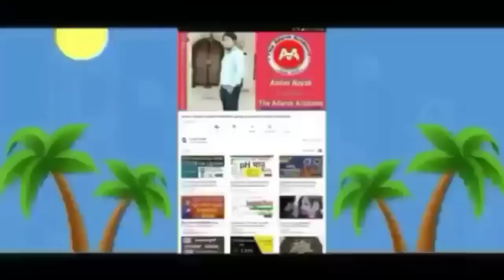ହେ ପ୍ରଭୁ ୯୯ ପରେ ମାଡିଆସୁଛି ଆଉଏକ ଭୟଙ୍କର ମହାବାତ୍ୟା, କେଉଁଠି ମାଡହେବ କଣ ହେବ ଓଡ଼ିଶାର? odisha Cyclone Update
ହେ ପ୍ରଭୁ ସୃଷ୍ଟିହେଲା ବଡ଼ ଲଘୁଚାପ,ପୁଣି ୧୮ଜିଲ୍ଲାକୁ ଭୀଷଣ ଢାଳିବ, ଜାରିହେଲା ହାଇ ଆଲର୍ଟ? odisha Cyclone Update

ହେ ପ୍ରଭୁ ପୁଣି ମାଡିଆସୁଛି ବଡ଼ ଲଘୁଚାପ,ପୁଣି ୧୭ଦିନ ଭୀଷଣ ଢାଳିବ,୨୩ଜିଲ୍ଲାକୁ ହାଇ ଆଲର୍ଟ? odisha Cyclone Update

ହେ ପ୍ରଭୁ ପୁଣି ମାଡିଆସୁଛି ବଡ଼ ବନ୍ୟା,ପୁଣି ୨୩ରୁ ବଡ଼ ଲଘୁଚାପ, ୨୧ଜିଲ୍ଲାକୁ ହାଇ ଆଲର୍ଟ? odisha Cyclone Update

ହେ ପ୍ରଭୁ ପୁଣି ୨ବଡ଼ ଲଘୁଚାପ,ଖୋଲିଲା ହୀରାକୁଦ ୩୬ଗ୍ୟାଟ,୩0ଜିଲ୍ଲାକୁ ଭୀଷଣ ଢାଳିବ,କଣ ହେବ? odisha Cyclone Update

ହେ ପ୍ରଭୁ ରାତିଠୁ ମାଡିଆସୁଛି ପୁଣିଏକ ଭୟଙ୍କର ଲଘୁଚାପ, ୧୮ ଜିଲ୍ଲାକୁ ଭୀଷଣ ଢାଳିବ,କଣ ହେବ? odisha Cyclone Update
ହେ ପ୍ରଭୁ ୫ରୁ ମାଡିଆସୁଛି ପୁଣିଏକ ଭୟଙ୍କର ଲଘୁଚାପ, ୧୮ ଜିଲ୍ଲାକୁ ଭୀଷଣ ଢାଳିବ,କଣ ହେବ? odisha Cyclone Update

ଆସନ୍ତା ୩0ରୁ ପୁଣି ଭୟଙ୍କର ବର୍ଷା ପବନ, ୧୮ ଜିଲ୍ଲାକୁ ଭୀଷଣ ଢାଳିବ,ହାଇ ଆଲର୍ଟ କଣ ହେବ? odisha Cyclone ଉପଦଟିଏ
Today odisha breaking news,ମାଡିଆସୁଛି ଭୟଙ୍କର ବର୍ଷା ପବନ,ପ୍ରବଳ ଢାଳିବ କଣହେବ ଓଡ଼ିଶାର, ବଡ଼ ଖବର